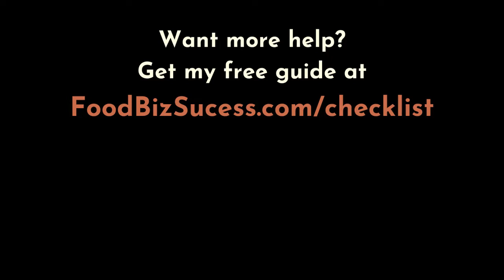How to Protect Your Food Recipe as a Secret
Can I patent, trademark, trade secret are common questions I get from my clients when they want to start a packaged foodbusiness to sell at farmersmarkets online grocery or amazon

In this week’s Unwrapped, I explain what legal options you have to protect your delicious recipe as well as practical options you may want to consider before starting your food brand.

📚 Grab a copy of the new book "Key Ingredients: How to Turn Your Passion Product into a Profitable Business"
Get the free checklist ✅ to start your handmade packaged product business (food, beverages, body care and pet treats)

Join our FREE Private Facebook group for getting the support you need in your food business. Ask the questions that keep you up at night, help each other out, celebrate good things and grow your business!

🎙 Podcast: Food Business Success with Sari Kimbell